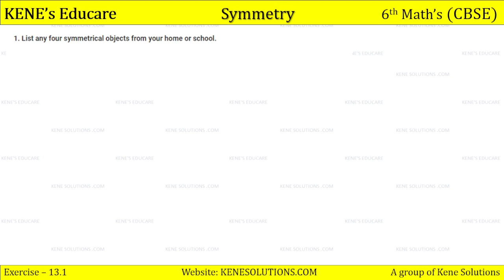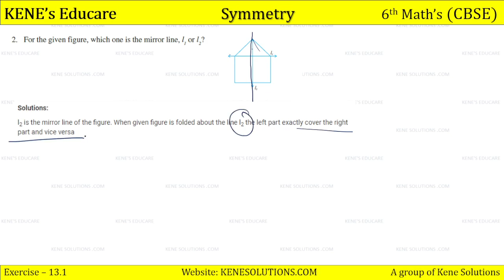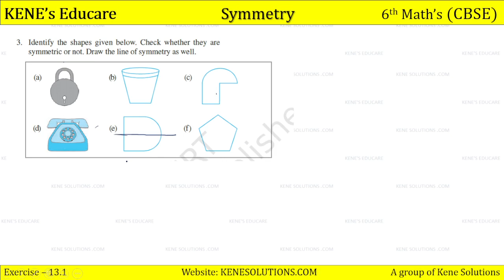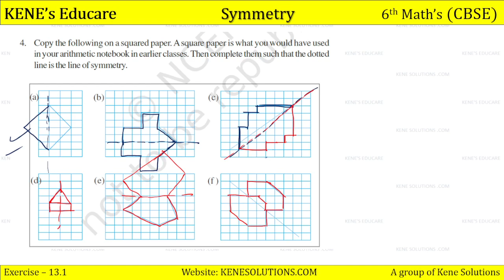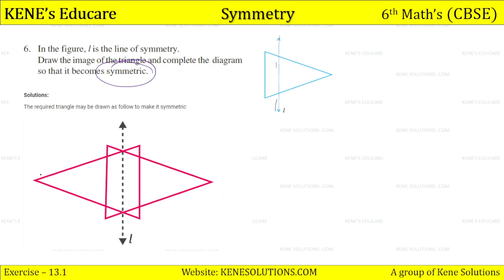Chapter 13 : Symmetry | Part-2 | Maths | Class 6 | CBSE Board (NCERT) Exercise no. 13.1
Chapter 13 : Symmetry | Part-2 | Maths | Class 6 | CBSE Board ( NCERT Syllabus)

Lesson    :  Symmetry
Subject    : Class 6 Mathematics Chapter 13
Book        : NCERT Mathematics